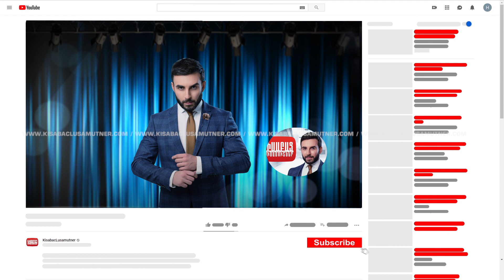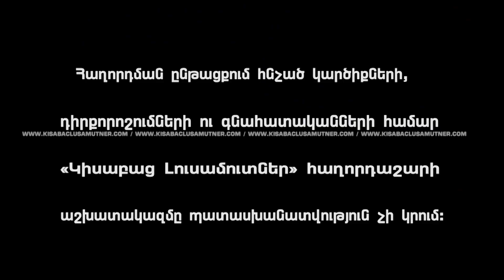Ov E Pakhel / Kisabac Lusamutner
Ո՞Վ Է ՓԱԽԵԼ - 26-ամյա Ալլան Հրաչ Մուրադյանին պատմեց, որ ամուսինը պատրաստ էր իրեն և երեխային փոխարինել ոչխարներով… Նախկին կողակիցներից ո՞վ է իրականում փախել…